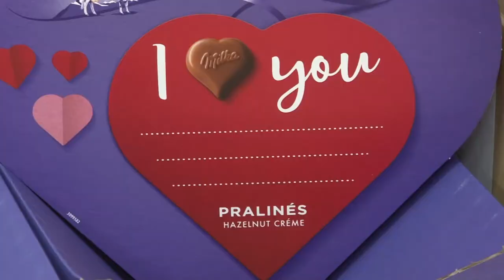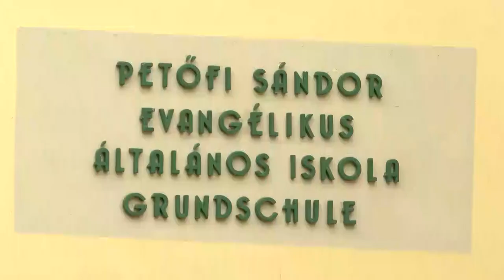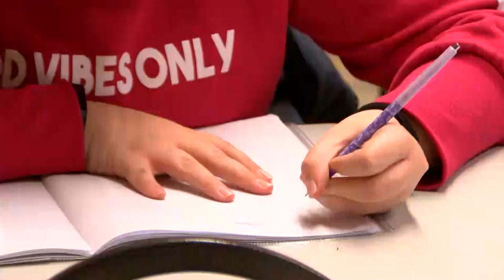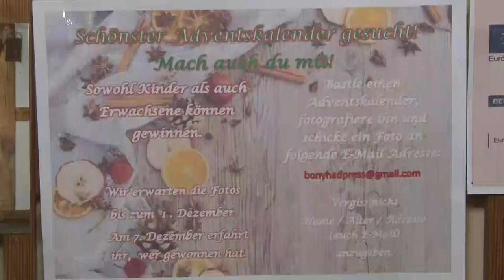Bonyhadi naplo 20201127